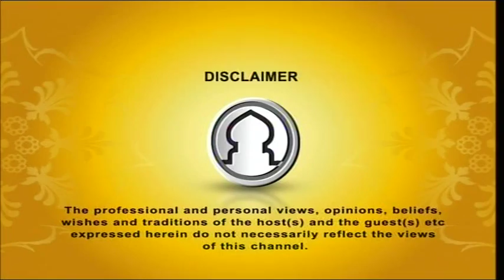Sister's View (Healthy Diet Habit In Islam) 10012016 Part 1 by Dr Fatema Khannom